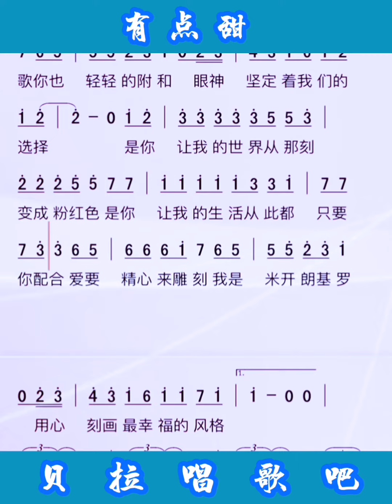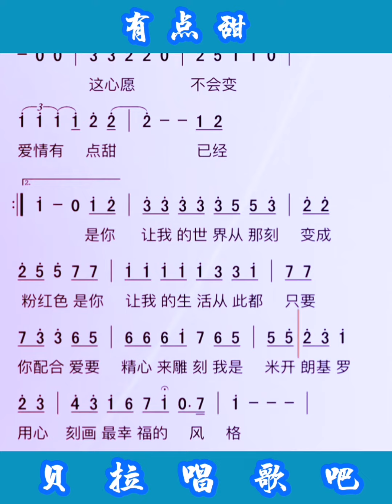5，有点甜《我是米开朗基罗：用心刻画最幸福的风格》，有声简谱，@华语歌曲频道-d2j